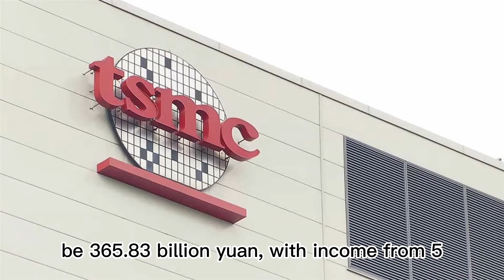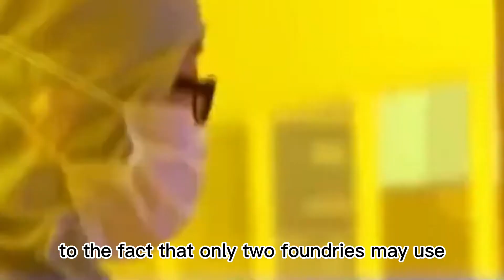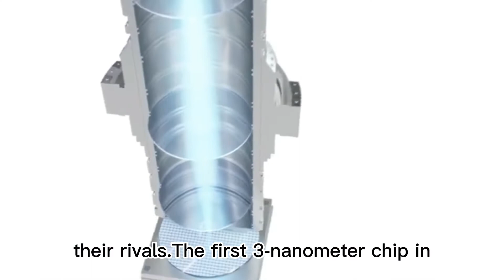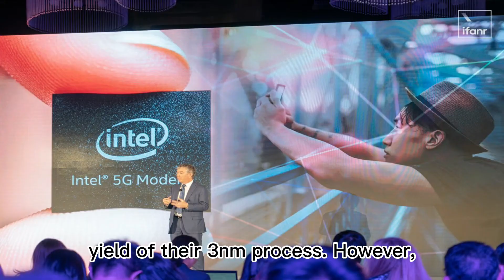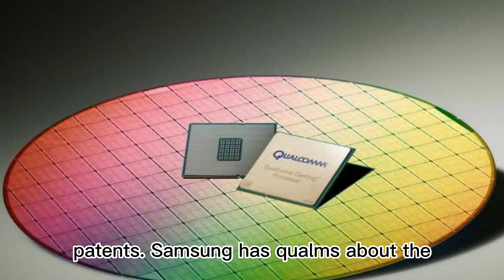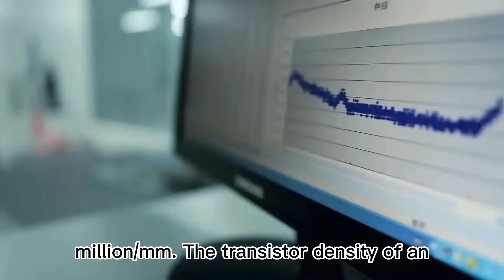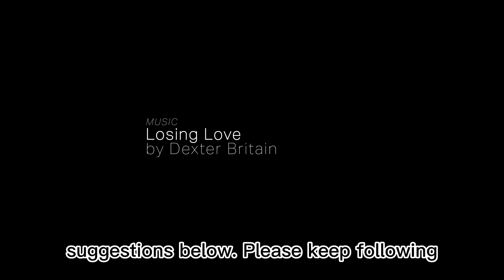The world’s first 3nm chip made by whom TSMC, Samsung, Intel all joined the batt｜Sino-US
The rivalry between Samsung and TSMC is getting more intense as the former is anticipated to start the first mass production based on a 3 nm technology in a few weeks. When it comes to sales, South Korean tech giant Samsung has long lagged behind TMSC, the largest contract maker of semiconductor chips in the world. However, the epidemic has pushed all industry participants to act quickly and adaptably. Consequently, Samsung would quickly catch up to TSMC in terms of mastering the 3nm process technology. For foundry industry giants like TSMC, the sophisticated process has now evolved into the "gold-absorbing password." The overall revenue for TSMC in 2021 will be 365.83 billion yuan, with income from 5 and 7 nanometer products accounting for half of this amount. Chip production has steadily moved from 5nm to 3nm due to the rise in demand for high-performance computing. Intel, Apple, Qualcomm, AMD, and other companies have currently all entered the 3nm war. Which chip design business can thus take the initiative in this competitive market and secure the first 3nm order? Who will begin mass producing 3nm first in fabs, in the meantime?